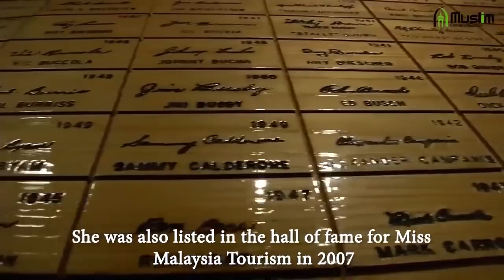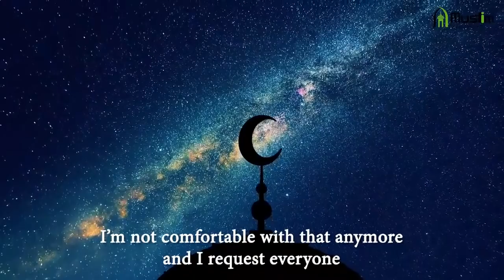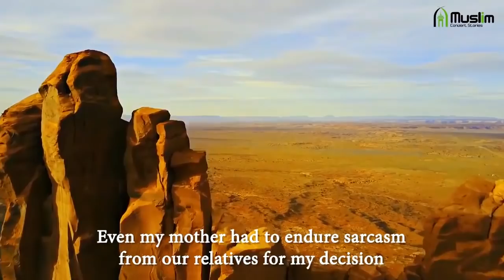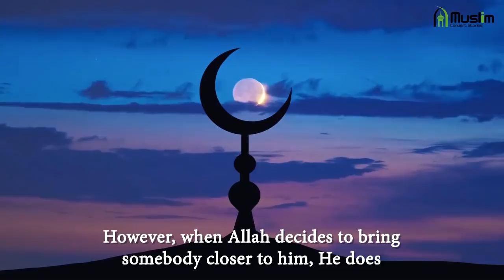Malaysian Playboy Model Felixia Yeap - Muslim Convert Story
Raisyyah was born in Kuala Lampur and raised in Ipoh, Perak, West Malaysia. Raisyyah was a kindergarten teacher until 2005. She decided to opt for a career in modelling after being one of the finalists in a well-known beauty contest.